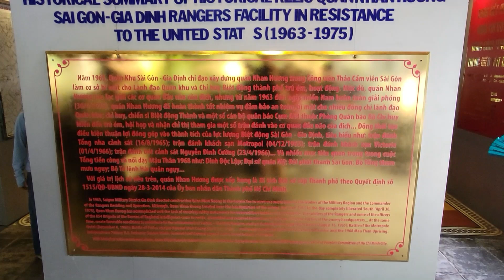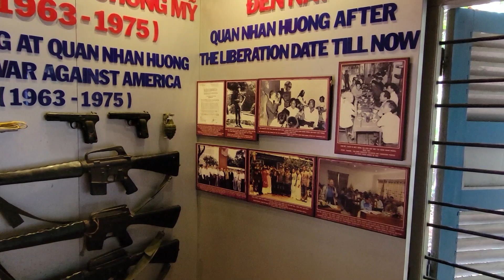Backpacking the Saigon Zoo in Ho Chi Minh City, Vietnam 2024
Where is Saigon Zoo and Botanical Gardens?
Address: 2 Nguyen Binh Khiem Street, Ben Nghe Ward, District 1, Ho Chi Minh city

Opening hours: If you plan to visit the Saigon botanical garden, make sure you arrive within Saigon zoo opening hours:
5 AM - 6:30 AM: The time frame for people who come to the zoo for exercising.
7 AM - 6:30 PM: The time frame for visitors.
What is incredible is that the Saigon botanical garden is open all year round, including big holidays.

The Saigon Zoo and Botanical Garden was commissioned in 1864 and has since become one of the oldest zoos and botanical gardens in Vietnam. It has played a crucial role in preserving and showcasing the region's diverse flora and fauna.
Over the years, the zoo and botanical garden has gained recognition for its conservation efforts and educational initiatives. It has contributed significantly to the preservation of biodiversity and the promotion of environmental awareness.